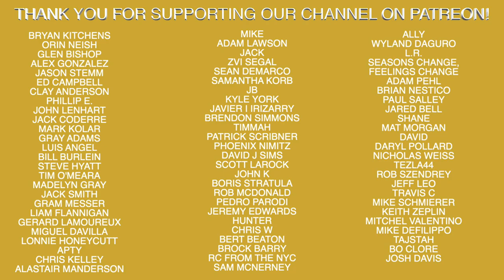RDR2 - New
Recommended Nutritional Products:

EAS 100% Pure Whey Protein Powder
Optimum Nutrition Micronized Creatine Monohydrate Powder

The Inner Game of Tennis: The Mental Side of Peak Performance
Peak: Secrets from the New Science of Expertise
Grit: The Power of Passion and Perseverance